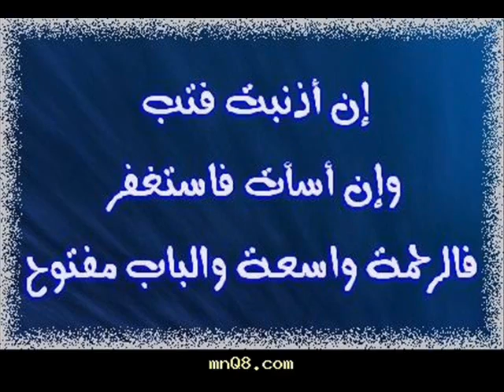ذنوب الخلوات مؤثر - Marhabi.Com